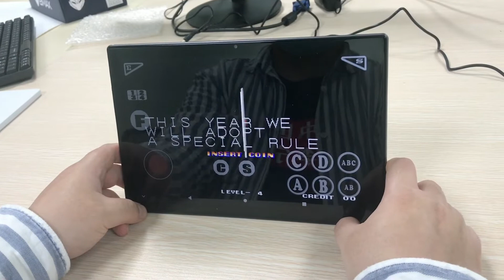The King of Fighters '94 Preview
KOF '94 is a crossover featuring characters from SNK's fighting game properties Fatal Fury and Art of Fighting. It also includes revised versions of characters from their pre-Neo Geo games Ikari Warriors and Psycho Soldier, as well as original characters created specifically for the game. The plot features the creation of a new King of Fighters tournament created by the criminal Rugal Bernstein and is the only game to take place during the pre-Orochi Saga of the series.